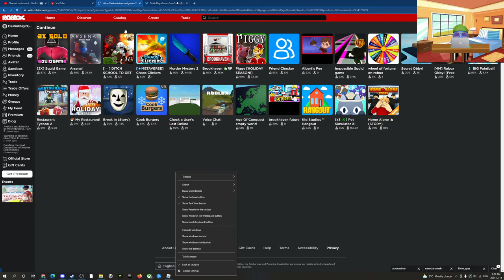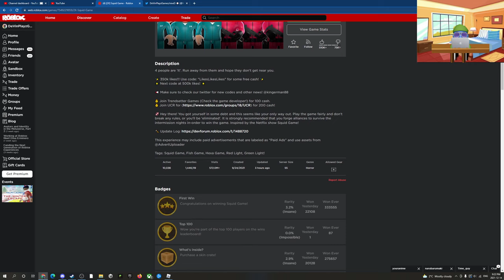Becoming a GUARD in Roblox SQUID GAME!!